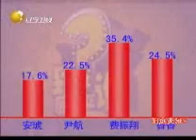到底是谁？ 费振翔是大忽悠？